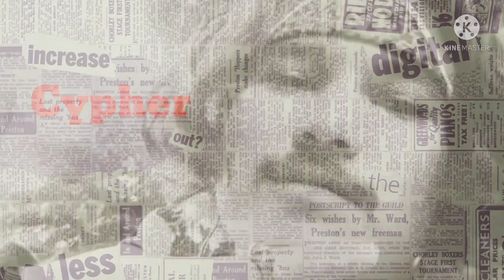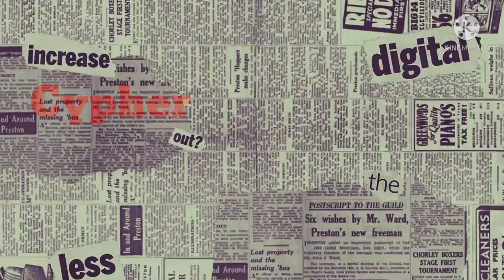New nepali rap song//solo cypher//rap song dj// Abir-OCK rap song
(Indian nepali rap song), Bijanbari hillhop